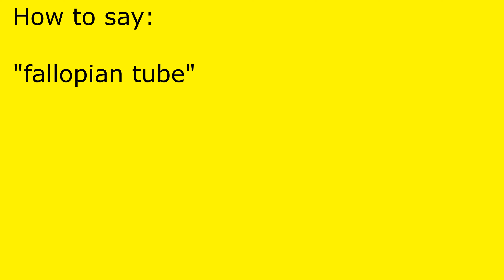How to pronounce fallopian tube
fallopian tube pronunciation.